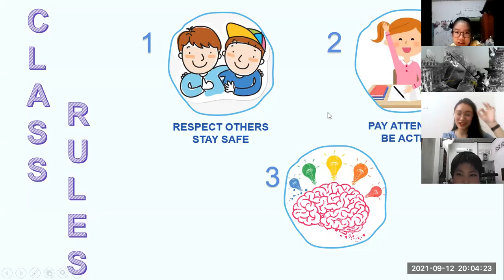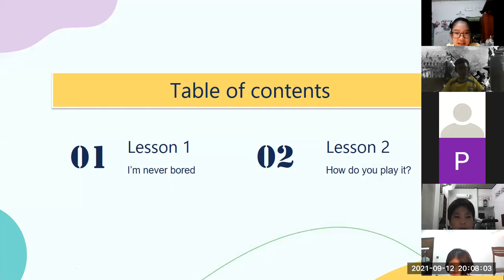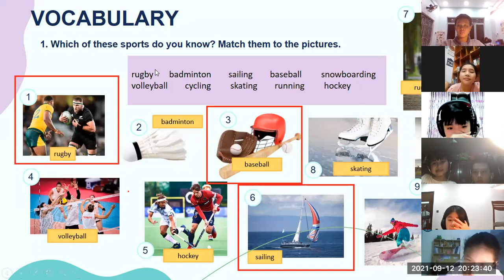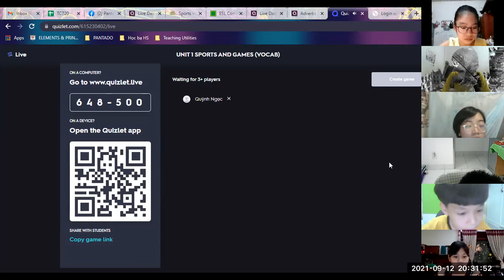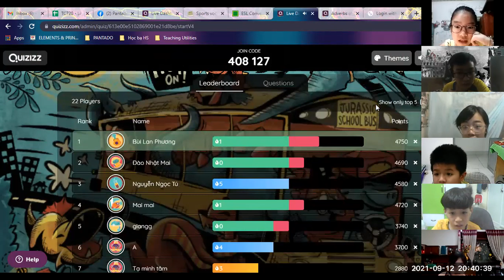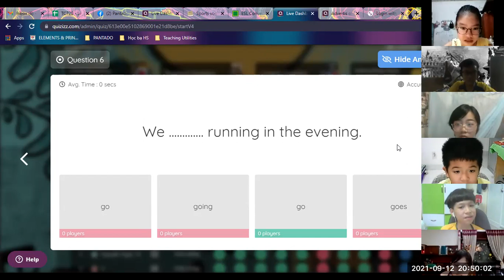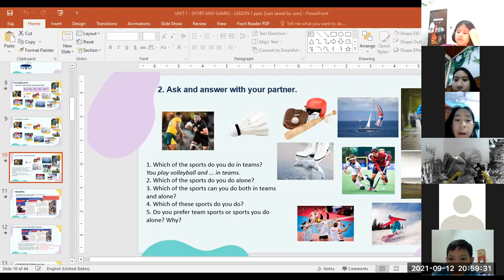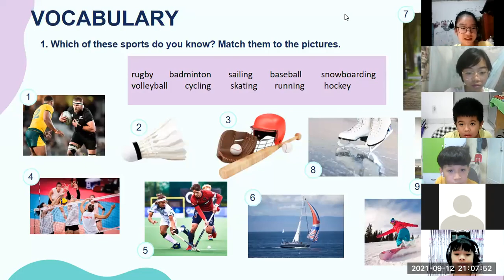Học tiếng Anh miễn phí cùng con Buổi 2 (12/9/2021) - Level 3 (Dành cho học sinh THCS)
~Pantado~